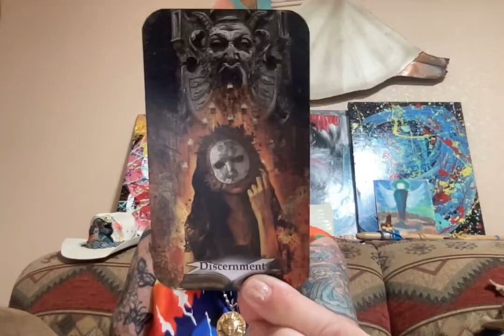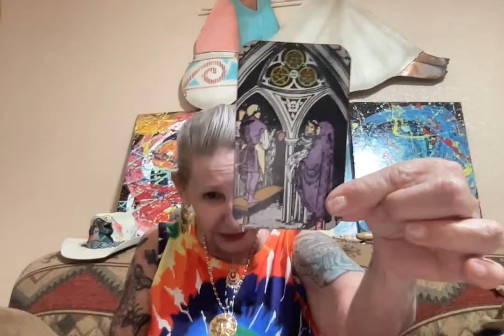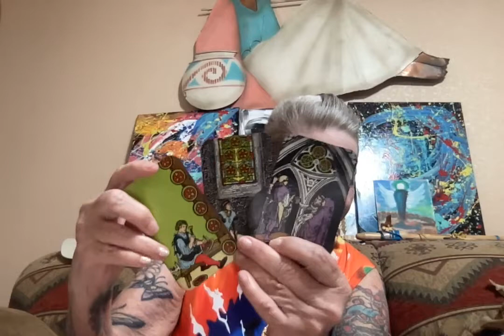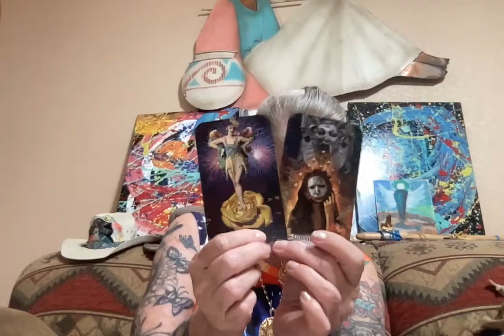Wisdom From the Universe - Discerning What Is Being Radiated - the Vision